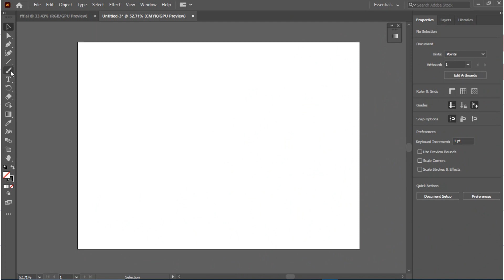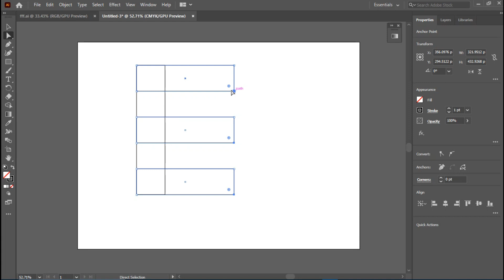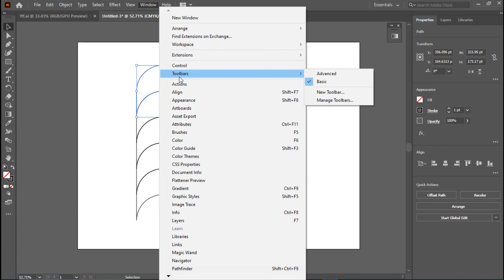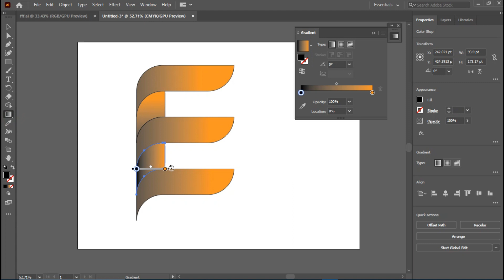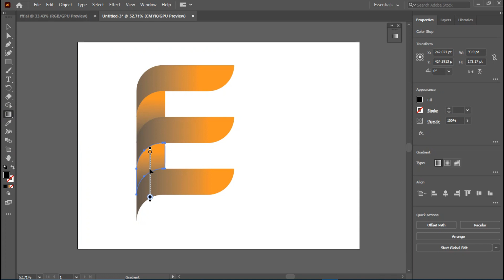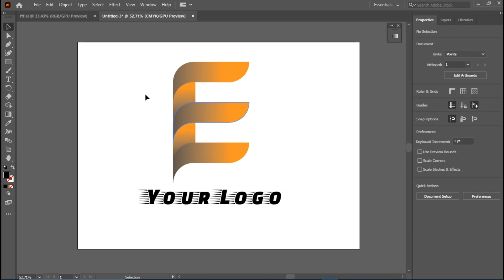How to design E logo in adobe illustrator | Negative Space Logo design |Illustrator Tutorial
How to design E logo in adobe illustrator | Letter E Logo Design | Illustrator Tutorial

Hello Friends.( اسلام علیکم )

illustrator tutorial
letter e logo
letter e logo design
logo design e
ceative logo
make e logo
make e logo in illustrator
alphabetical logo design
logo design
logo design tutorial
letter e illustrator
adobe illustrator
negative space logo design
negative space logo
negative space logo tutorial
monogram logo
3d logo design

Are you ready to grow your freelance career? 📈👩‍💻
Our Graphic Designing Course is your gateway to unlocking the world of creativity and success in freelancing.
Become a design pro! Our Graphic Designing Course teaches you how to make amazing visuals. 💡🎨
🎯 What Benefits you’ll Get?
✅ Comprehensive professional training
✅ Engaging live online sessions
✅ Support from expert mentors
✅ Free certification upon completion
✅ One-on-one guidance for your success
Get confident in creating awesome designs. 💫